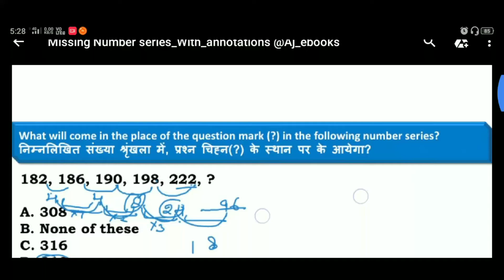Missing number series reasoning tricks With Answer Free PDF Download